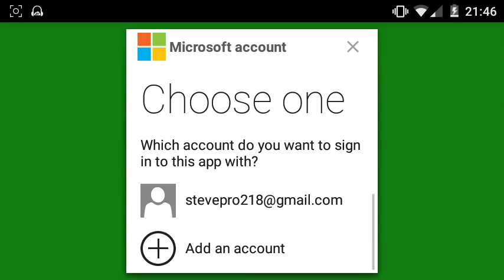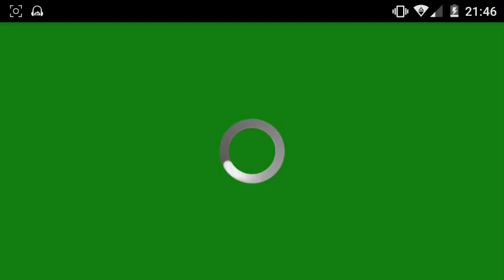Как Зайти в Xbox Live в Minecraft PE 0.15.0!